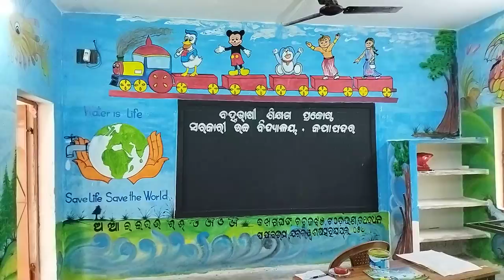Kambulu Art & Dharmarao